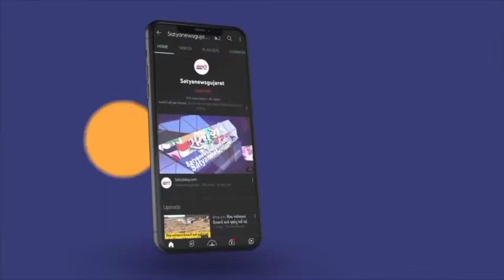Mahisagar: કડાણાના ખિલખિલાટમાં ફરજ બજાવતા પાયલોટની સરાહનીય કામગીરી